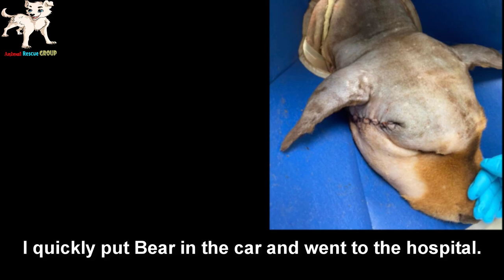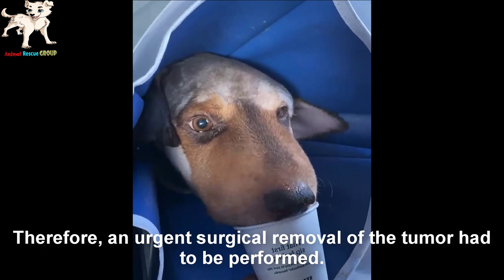The large tumor took up the entire face and neck of the poor dog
I received an urgent call about Bear's case.

I immediately moved to the notified address.

Arriving there, the image of Bear wandering around looking for food with a large tumor on his neck made me extremely sad.

He could not let him live another hour in this situation.

I quickly put Bear in the car and went to the hospital.

He did not seem to have the strength to resist, and obediently followed me away.

Day1
The doctors cleaned Bear and disinfected the wound.

The doctor informed him that the tumor in his neck had become severely infected.

Therefore, an urgent surgical removal of the tumor had to be performed.

Fortunately, Bear was taken to the hospital in time.

I silently thanked God that I knew Bear when he needed his help the most.

Finally, the surgery was successful, and he woke up to everyone's happiness.

Day15
Bear was health has recovered very well, the incision is miraculously healing.

I tried to be with him as much as possible during his treatment.

Tests completed, Bear was allowed to come home with me.

I feel so much lighter.

Bear was a dog with extraordinary energy.

In the most dire of circumstances, his determination made everything look small.

Now, I wanted to show Bear that this world was not only full of bad things but also good things.

Day40
The present bear has grown into a healthy and beautiful dog.

He was enjoying a new life filled with only happiness and joy.

Picnics help him saw this wonderful world better.

as well as a reward for him after his effort and energy.

All suffering was left behind, only a beautiful life of Bear remains.

Please leave your best wishes for him in the comments below.

Every journey needs your companionship, so we thank you for your comments to help the channel grow.